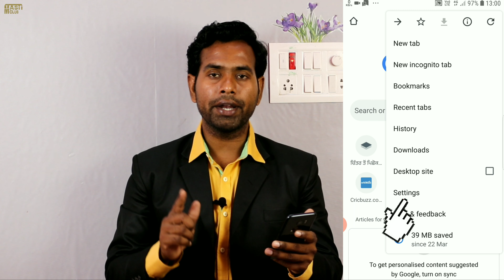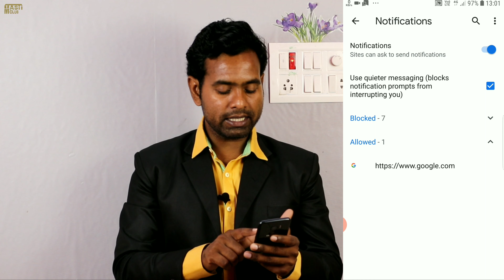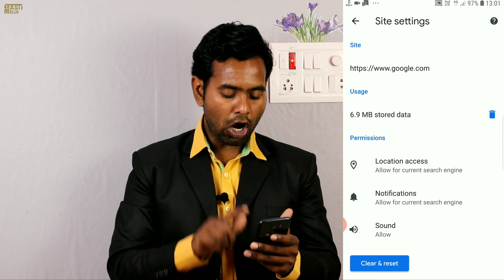Google Chrome पर notification को कैसे बंद करे How to stop notifications in Chrome in Hindi?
tech Trakinmobile
Technology
Technology Trakinmobile
Mobile technology Essay
Tech
Types of mobile technology
tech Trakinmobile
Internet and Technology
tech videos
android tips and triick
app review
tech
tech news
mobile news
tech gyan
Technicsl chennel

Timestamps :
0:00 Intro
00:42 Trakinmobile Tech
01:12 Trakinmobile Tech channel viral
01:24 Scince and Technology
02:00 Technology Trakinmobile
02:44 Mobile technology Essay
Tech
03:33 Types of mobile technology
04:08 tech Trakinmobile
04:58 Internet and Technology
05:23 tech videos
06:03 android tips and triick
06:24 tech
06:45 Technicsl chennel
06:54 Mobile Phone tracking
07:40 tech gyan
08:15 mobile news
09:05 tech news
09:18 viral